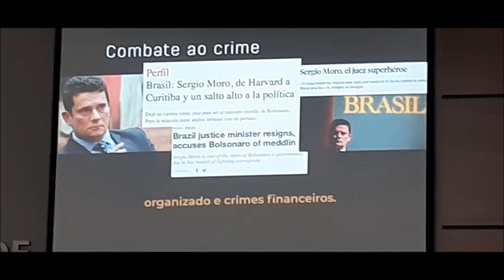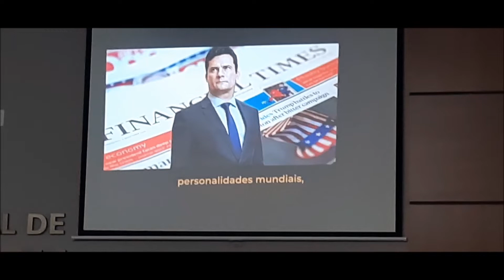DR. SERGIO MORO CANDIDATO SENADO EM ROLÂNDIA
DR. SERGIO MORO CANDIDATO SENADO EM ROLÂNDIA By  FARINA